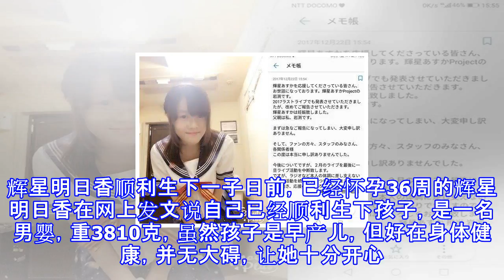女星与经纪人交往怀孕，如今早产生下一男孩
女星与经纪人交往怀孕，如今早产生下一男孩 拼搏才有爱情 06月14日10:44 关注 确定不再关注此人吗 确定取消 去年，日本女星辉星明日香突然在网上宣布怀孕的消息，引起粉丝们一阵愕然，当时辉星明日香只有18岁，还在上高中，但更让人没想到的是，孩子的父亲竟然正是辉星明日香的经纪人，围观群众再次大吃一惊，议论纷纷。如今半年过去，辉星明日香日前在网上发布消息，已经顺利产下一子，母子平安。辉星明日香顺利生下一子日前，已经怀孕36周的辉星明日香在网上发文说自己已经顺利生下孩子，是一名男婴，重3810克，虽然孩子是早产儿，但好在身体健康，并无大碍，让她十分开心。2017年底，辉星明日香突然在网上公开怀孕...